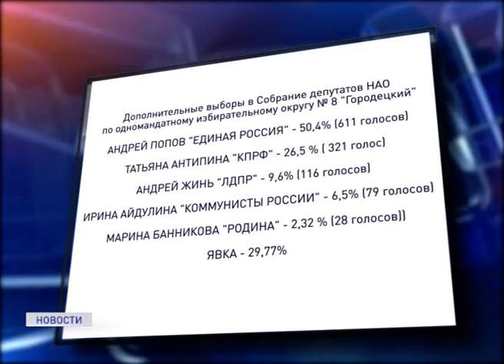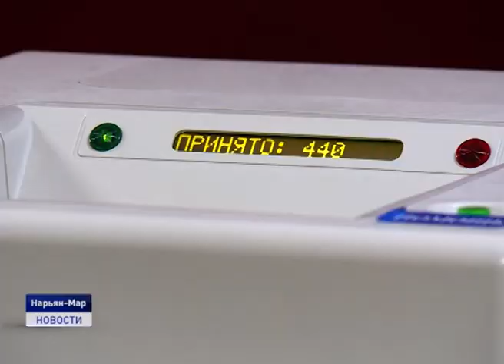ПРЕДВАРИТЕЛЬНЫЕ ИТОГИ ЕДИНОГО ДНЯ ГОЛОСОВАНИЯ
Предварительные итоги единого дня голосования, который состоялся 8 сентября, подвели сегодня в Ненецком автономном округе.